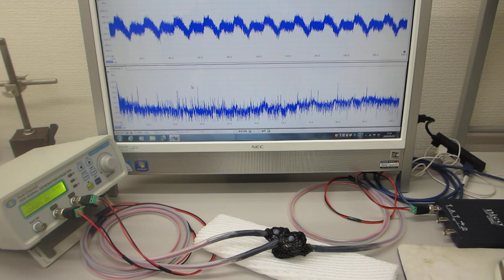超音波発振制御プローブの超音波伝搬特性テスト（超音波システム研究所）